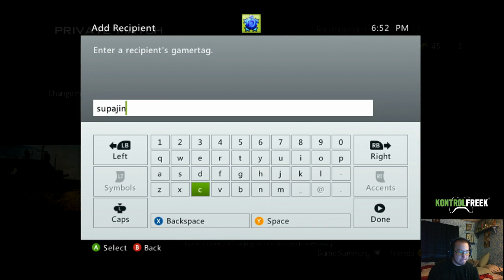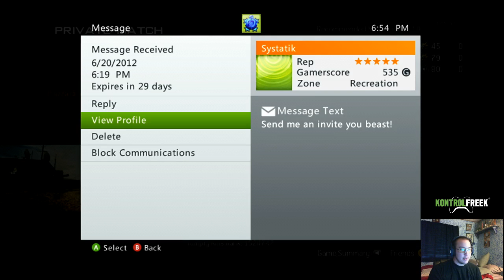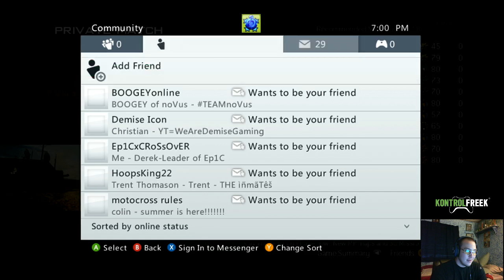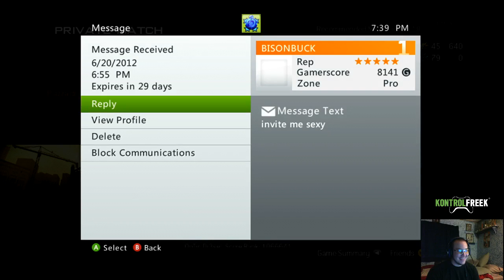KontrolFreek LIVE with Team Envyus Member, Trumpfy!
Watch how a true pro plays MW3! From the 6/20/12 KontrolFreek Live event.